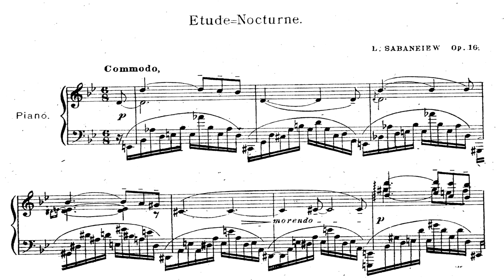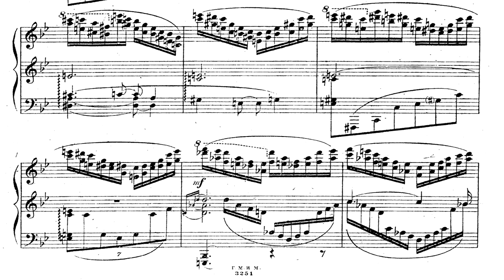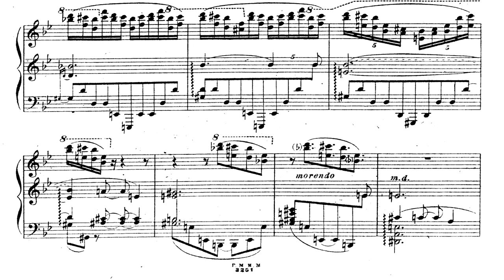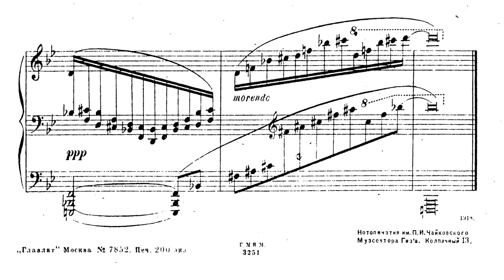L.Sabaneyev - Etude Nocturne Op.16 (Michael Schäfer) (Sheet+Audio)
Leonid Leonidovich Sabaneyev or Sabaneyeff or Sabaneev (Russian: Леони́д Леони́дович Сабане́ев) (1 October [O.S. 19 September] 1881 – 3 May 1968[1]) was a Russian musicologist, music critic, composer and scientist. He was the son of Leonid Pavlovich Sabaneyev, a famous hunting expert, and his brother Boris was also a musician.